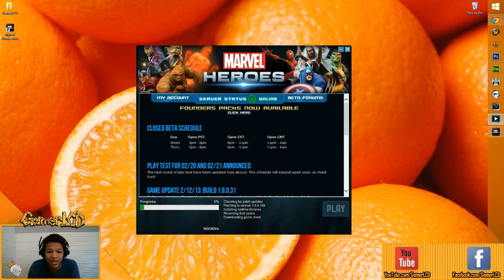Break from World of Warcraft - Marvel Heroes Beta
My DK